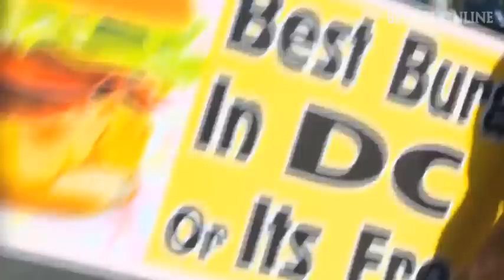Spektakulärer Job: Entertainer mit wirbelndem Schild | DER SPIEGEL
Es könnte der langweiligste Beruf der Welt sein. Ein Schild halten. Stundenlang. Irgendwo im dichten Großstadt-Verkehr. Doch wenn Ray Rivera sein Werbe-Banner wirbelt, stoppen Passanten und staunen. Der "Sign Spinner" macht den Bürgersteig zur Bühne.